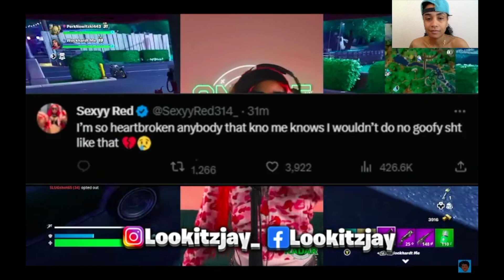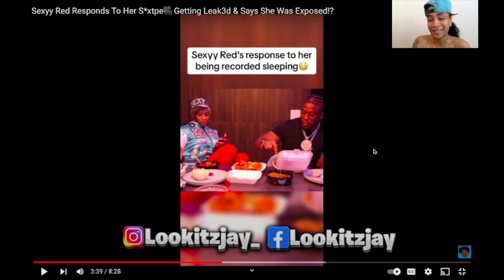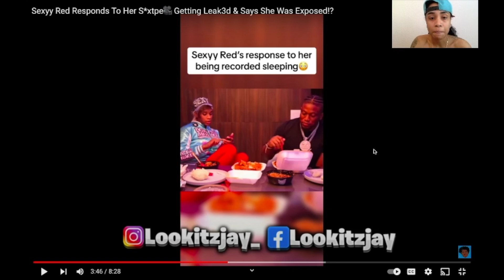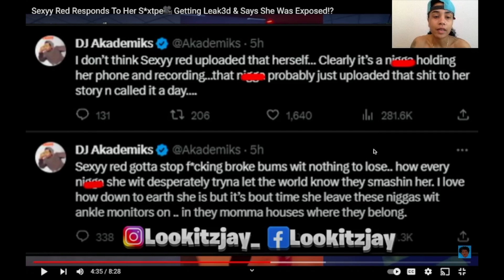Sexyy Red Responds And BREAKS DOWN After S.3.X Tape Is L3@ked! Is She LYING?